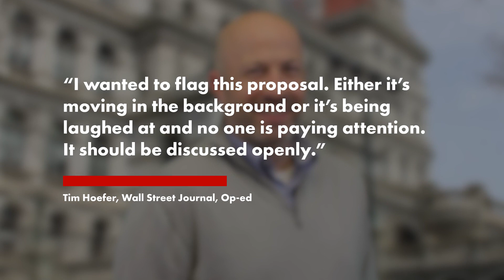AOC, socialists target NY’s top 5% with tax hikes, households making more than $250K would be hit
Rep. Alexandria Ocasio-Cortez and her lefty Democratic Socialist comrades aren’t just targeting the 1 percenters anymore.

The New York City congresswoman and her progressive posse are pushing to slam the “top 5%” of New Yorkers with a massive total $15 billion in state income-tax hikes that would hit households making just over $250,000 a year —  well below millionaires’ row, an analysis says.

The eye-popping proposed tax increase comes as a new study released Tuesday by Upgraded Points found that New York suffered the largest exodus of wealthy millennials ages 26 to 45 who made more than $200,000 than any other state — a 4.6% reduction, or a net drain, of 27,101 prime-aged taxpaying earners.

That’s more than double the 2.3% loss of affluent millennials in California, according to 2021 tax returns. Among the largest states, Florida had the biggest influx of millennials, a 5.6% jump.

But AOC and the socialist left claim that taxing even lower to mid-six-figure earners is good for New York.